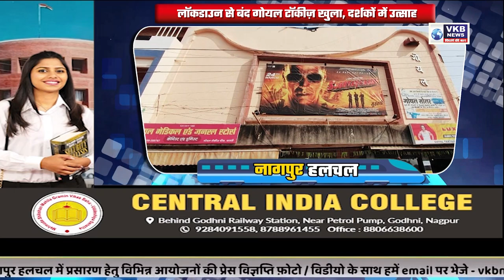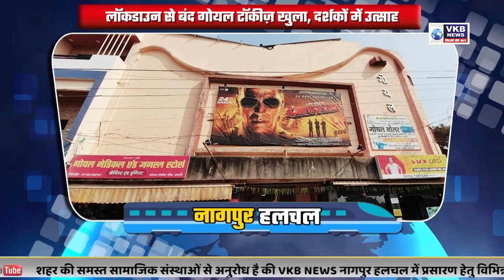मध्य रेल ने पूर्ण किए गौरवशाली 70 वर्ष